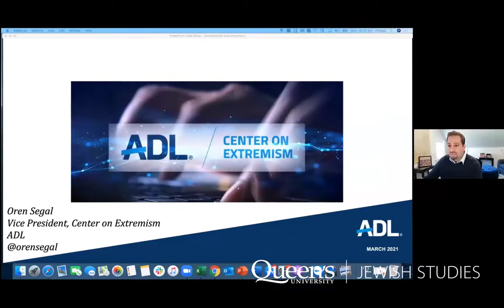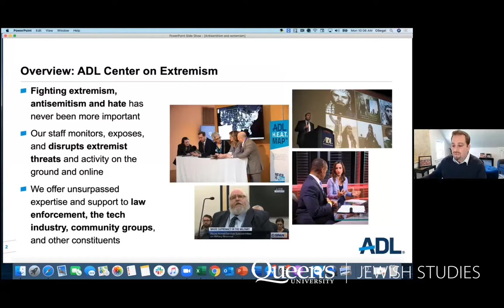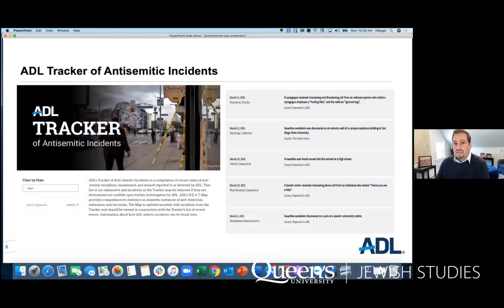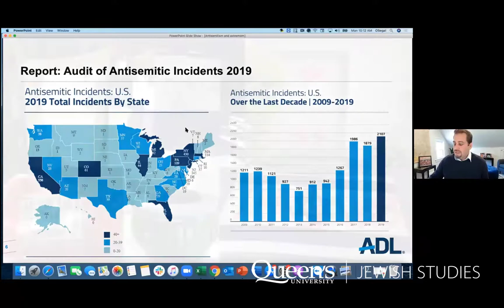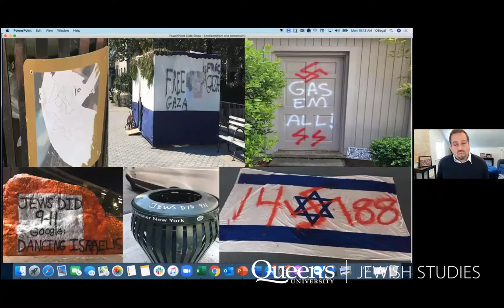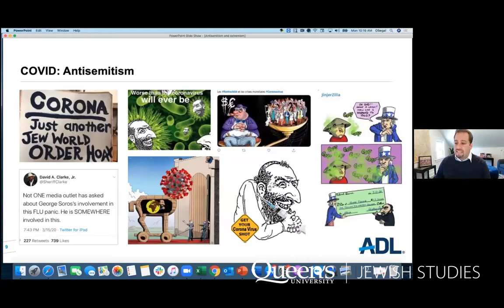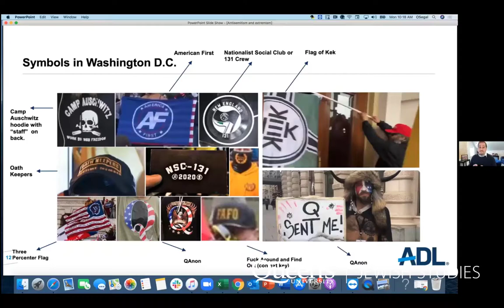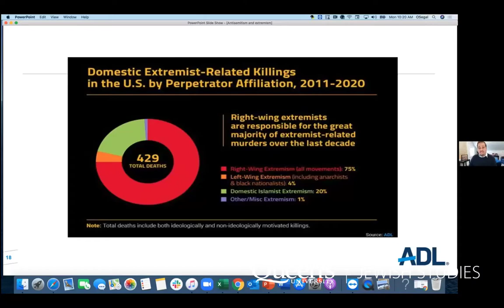Antisemitism & Hate Movements after Trump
The Jewish Studies Program and the School of Religion at Queen’s University host an important discussion on the future of antisemitism and hate movements in the post-Trump period.

The Anti-Defamation League, as well as several researchers, have noted a marked rise in Antisemitic attacks and hate crimes during the Trump administration. The ADL, for instance, reported that according to their research, there was a 12% rise in Antisemitic incidents from 2018 to 2019 in the United States. The FBI also noted that hate crimes in general surged nearly 20% during the Trump administration. Much of this social polarization, misinformation, and loss of trust in social institutions also culminated in the January 6 riot at the US Capitol, which involved numerous neo-Nazi, alt-right, and conspiratorial movements. Several individuals were also spotted wearing blatantly antisemitic clothing. As the Biden administration begins their work, it will be important to not only take stock of what happened over the last four years in the United States, understand racial and religious fault lines that pre-dated Trump, and work as much as possible to heal these divides going forward.

The Jewish Studies Program and the School of Religion invited four distinguished speakers, with deep personal experience, to engage in this important discussion. The talk is moderated by Dr. Amarnath Amarasingam, an Assistant Professor in the School of Religion.